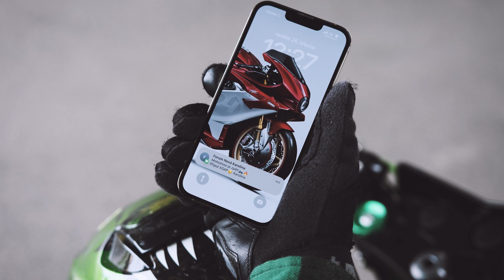Motoshow 2023 🏍🔥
My i borci ze Special Brothers Crew - Adam "Special" Peschel & Patrick Peschel a trialový šampion Martin Matějíček jsme ready! 💪🏻
Co vy? - Těšíte se na Motoshow❓

Již tento víkend 15.-16. dubna 2023 u nás v Karolině

FORUM NOVÁ KAROLINA
FASHION. GASTRO. ZÁBAVA.